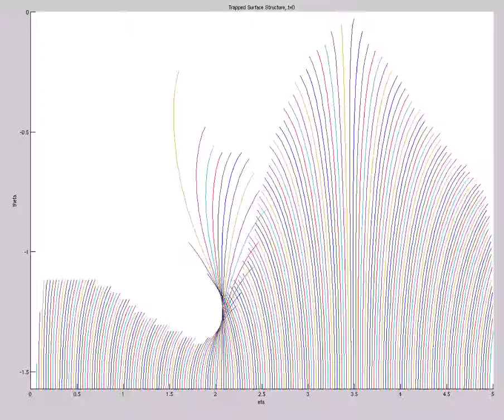Trapped Surface Structure TIME REVERSED (A=9e0,s0=1,etamax=5,200X60,mix,t=38)